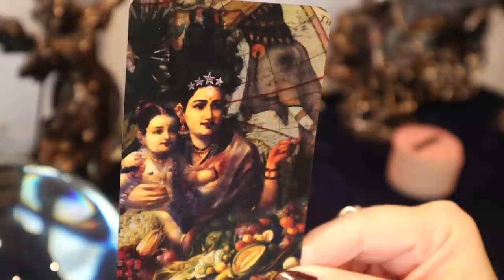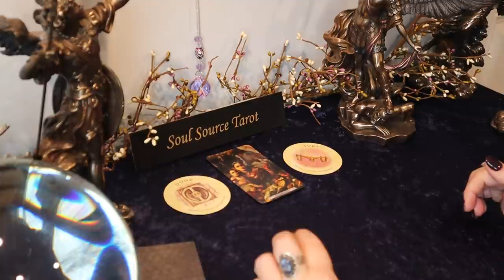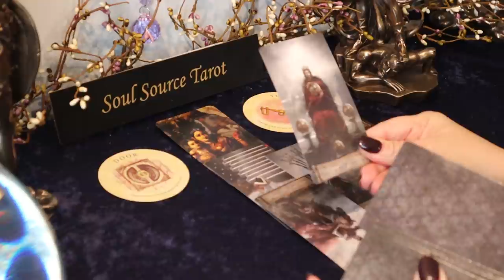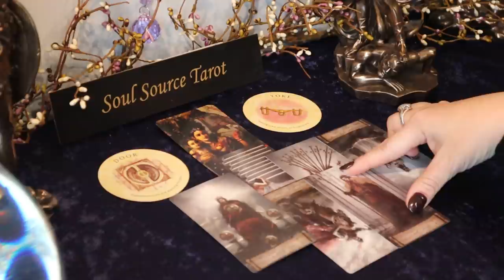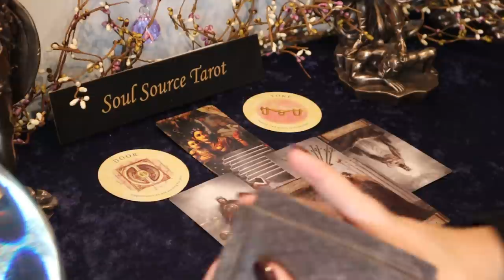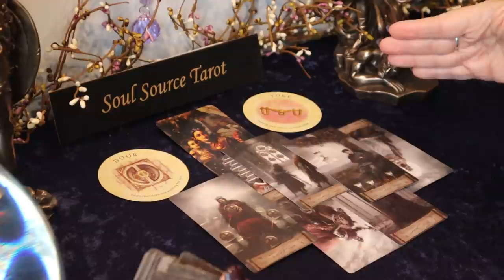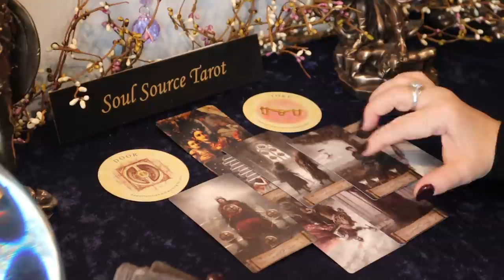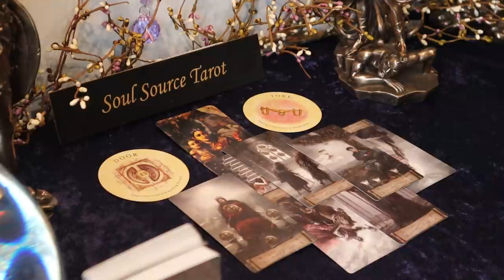Libra | They Come Out of Nowhere | Week of Dec 28 - Jan 3 Libra Tarot Reading